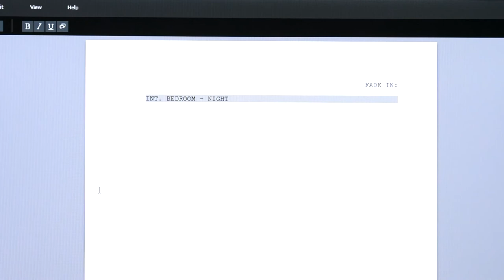DUAL MONITOR | Short Film (Nathan de la Fuente)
Cinema Kapsula is the hub for Filipino short films created by students and other aspiring filmmakers. We provide a space for creators to exhibit their work to an audience of film enthusiasts and fellow creatives.

Instagram Kapsula is the hub for Filipino short films created by students and other aspiring filmmakers. We provide a space for creators to exhibit their work to an audience of film enthusiasts and fellow creatives.